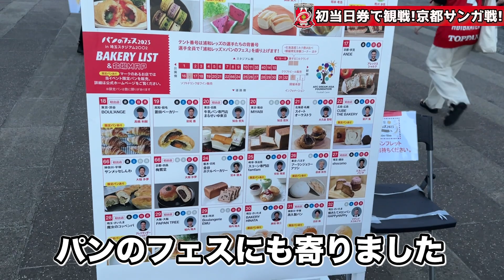初心者も簡単！当日券の買い方とは？ 【パンフェス・京都戦】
動画を見ていただき、ありがとうございます！ただの赤字の女子ちゃんねるです。
みんなが愛する浦和レッズのさらなる成長と発展のために。これからさらに新しいファン・サポが増えていくことも大切ですし、私たちは所詮ミジンコのような存在ですが、出来ることをささやかに一歩ずつ、楽しみながら、頑張ってまいります！「熱く、凛々しく、外連味なく」